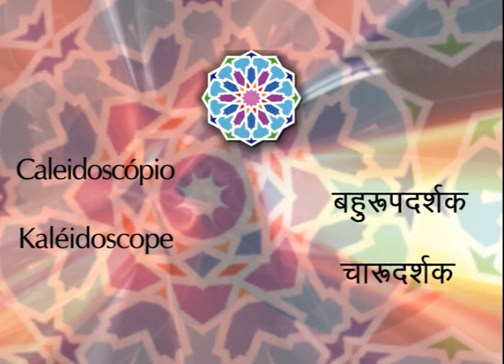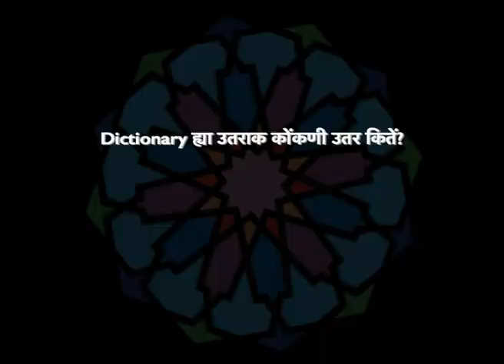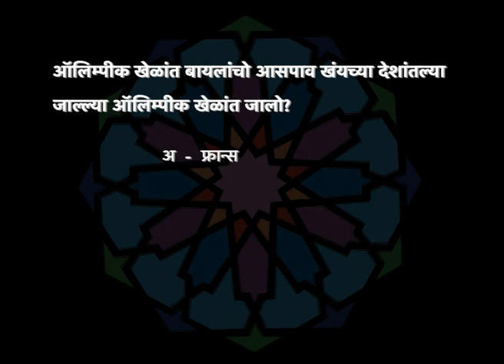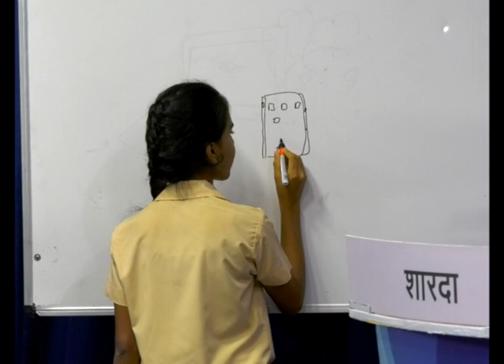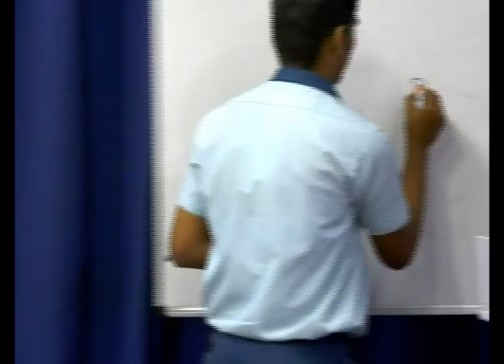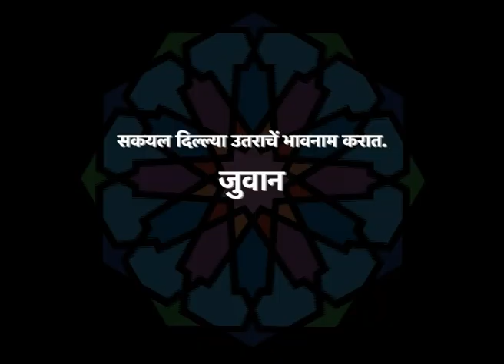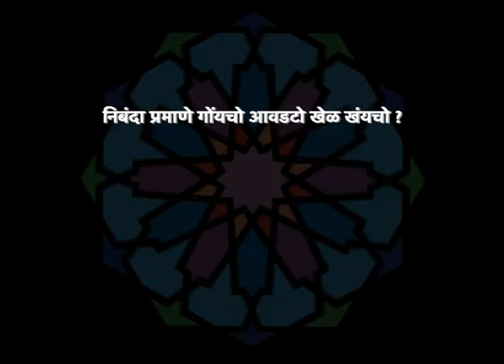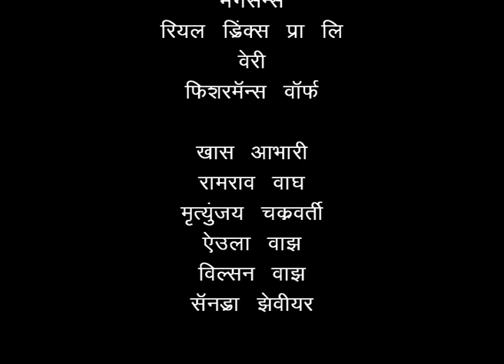Kaleidoscope 8 - Konkani Semi Final 2